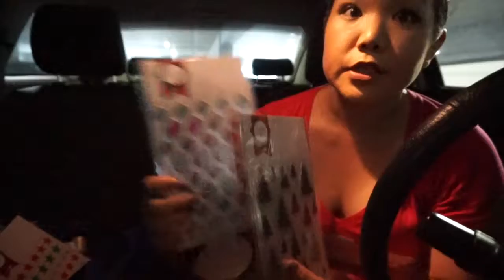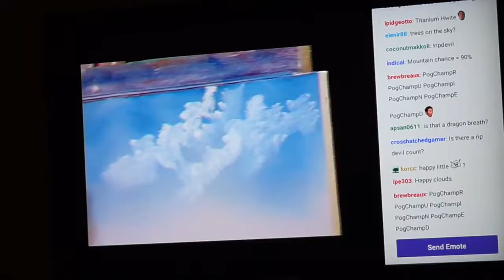Weekend Vlog: Date Night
OPEN ME!
Things will get better in time. Keep following and leaving your suggestions for improvements :)

Ok, so Matt & I go to Roy's Hawaii Kai to celebrate my birthday then there's breakfast at Goofy's Cafe and then a large lapse until the Saturday after Thanksgiving.

FTC: All the products mentioned were either bought or gifted to me by family and friends. I have no sugar daddy but could be bribed with cupcakes or green smoothies.